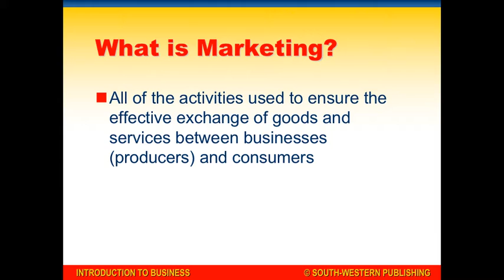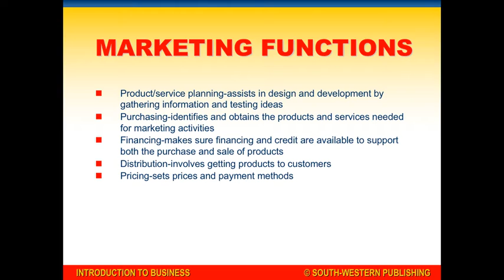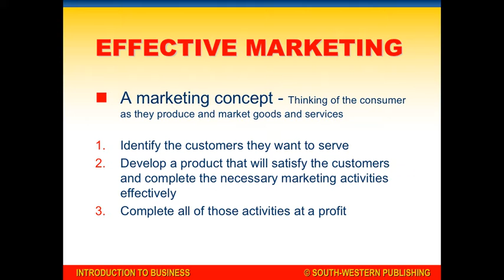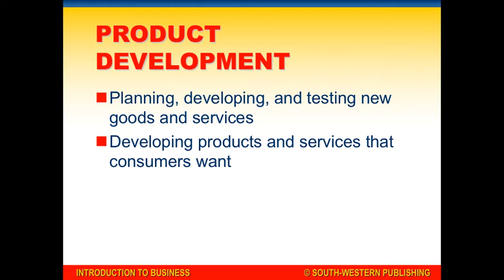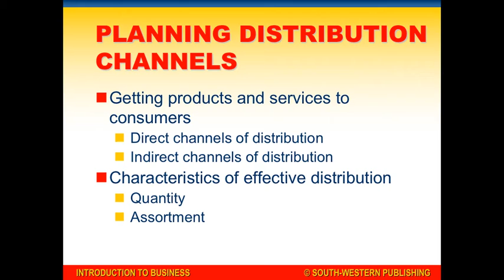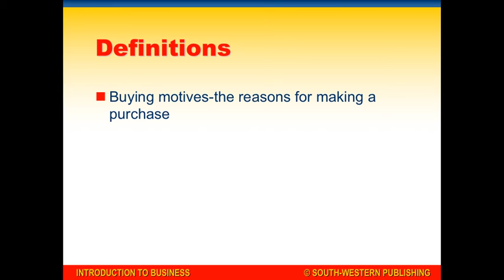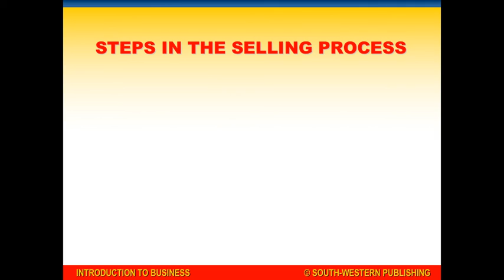Chapter 8 Notes Producing and Marketing Goods and Services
Chapter 8 notes from Business and Marketing Essentials class.